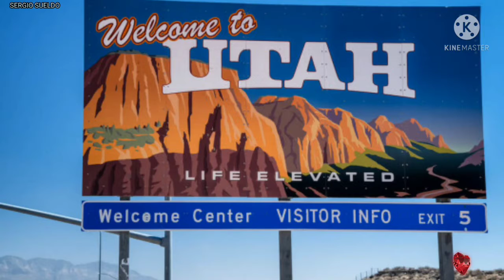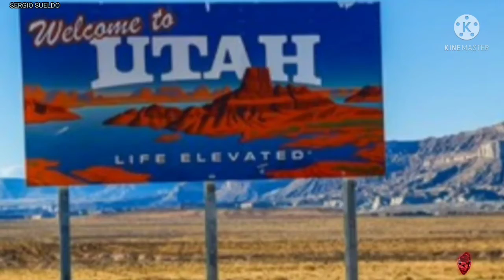Grace Behind The Curtsin by SALIENT PARTNER .🇺🇸